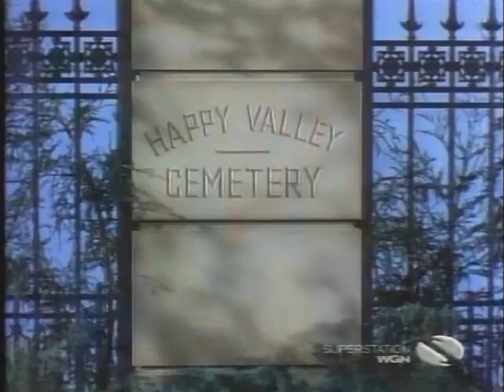0609 A Plot For Granny